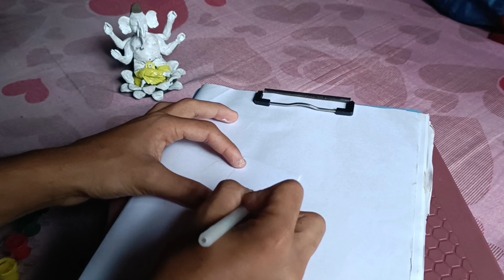ganesh murti painting in india | lal bagh ganpati colour painting 2023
ganesh murti painting in india  | lal bagh ganpati colour painting
ganesh murti painting in home